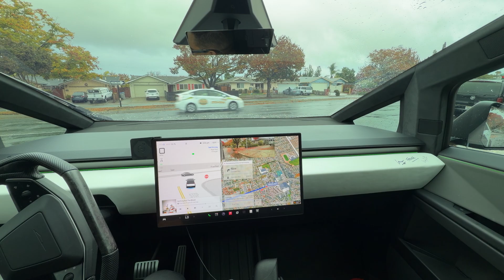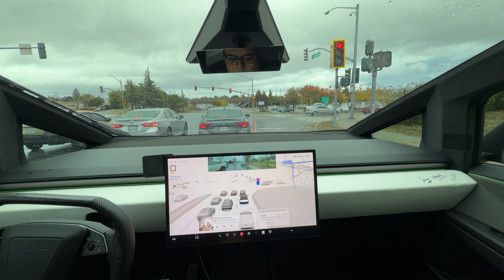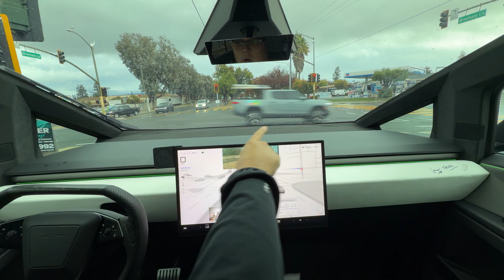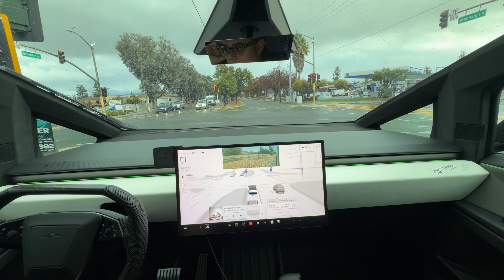Cybertruck FSD 14.1.7 parks itself at supercharger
My Cybertruck 2025 dual motor got FSD 14.1.7 and we have rain in the Bay Area. The truck parked itself at the supercharger perfectly.